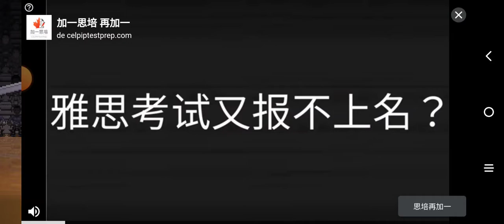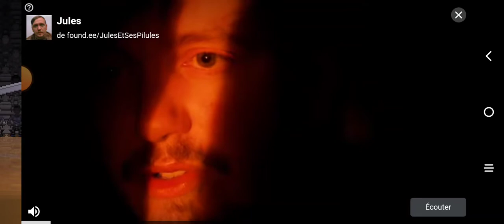Bouncy Basketball - #8 Nets(30-31) v #7 Bucks(30-30)